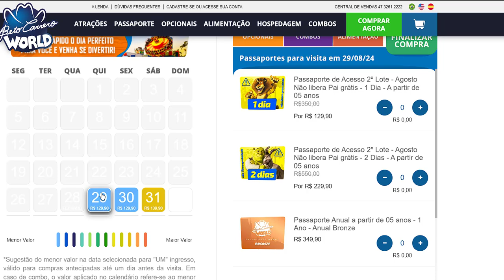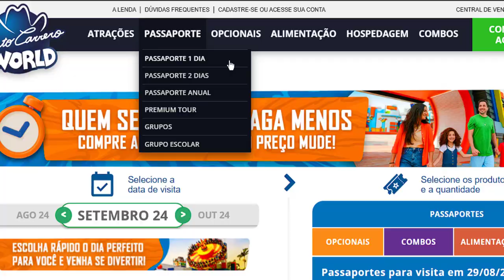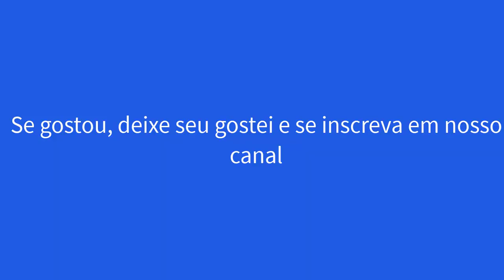BETO CARREIRO ONDE FICA E VALORES DO PASSAPORTE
Beto Carreiro Onde Fica e Valores - Prepare-se para mergulhar de cabeça na magia do Beto Carrero World, o maior parque temático da América Latina! 🇧🇷🎢 Neste vídeo, vamos te levar em um tour completo por todas as atrações imperdíveis, desde as montanhas-russas de tirar o fôlego até os shows que te transportam para outros mundos. 💫

Descubra onde fica esse paraíso da diversão, quanto custa a entrada e todas as dicas para planejar sua visita. Prepare-se para viver momentos inesquecíveis com a família e amigos! ✨

O que você vai encontrar neste vídeo:

📍 Localização do Beto Carrero World
🎟️ Preços dos ingressos e passaportes
🎢 Montanhas-russas radicais: Firewhip, Star Mountain e muito mais!
🎭 Shows espetaculares: Excalibur, Acqua e outros que vão te encantar
🦁 Zoo: um encontro emocionante com animais de todo o mundo
🎠 Diversão para os pequenos: Mundo de Betinho Carrero
💦 Atrações refrescantes: Tchibum, Crazy River
👻 Desafie seus medos: Portal da Escuridão
꿀팁 Dicas imperdíveis para aproveitar ao máximo sua visita
Não perca tempo! Aperte o play e comece a planejar sua aventura no Beto Carrero World! 🚀